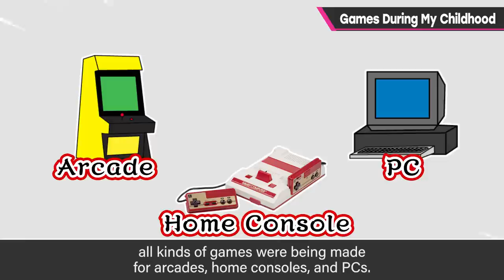Games During My Childhood [Grab Bag]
It's fascinating how thinking back to our childhood days conjures up different images and eras for each of us.
In today's Grab Bag, I'll talk about how I enjoyed video games when I was still a child myself, back during the dawn of gaming as we know it.